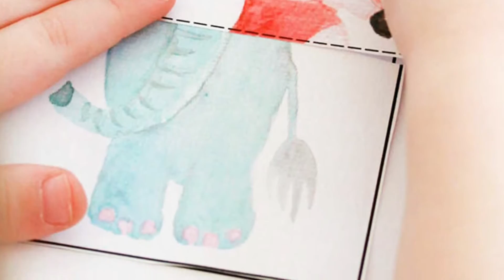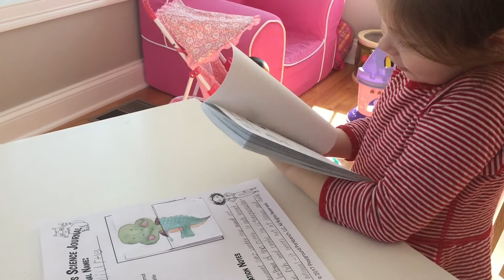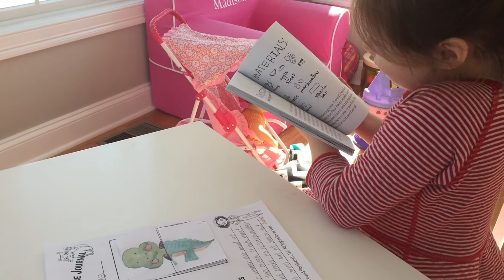Magical Animals Science Journal for Kids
Inspire your little learner with the STEM adventures of Zoey and Sassafras. Download my printable Magical Animal Science Journal for them to imagine, create and document their own animal encounters. A great STEM activity for kindergartners and young readers, inspired by Children's literature.